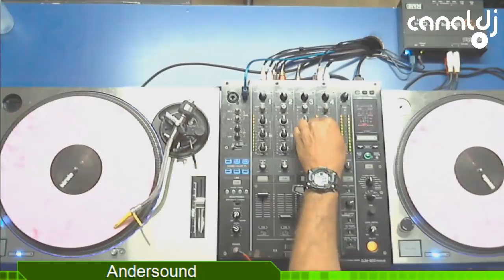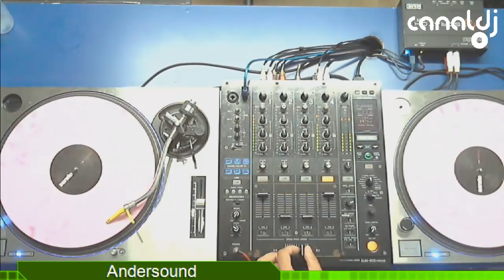DJ Andersound - Eurodance - Programa Flash Line - 08.01.2019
Set do DJ Andersound - Eurodance, gravado e transmitido ao vivo no Canal DJ em 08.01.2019